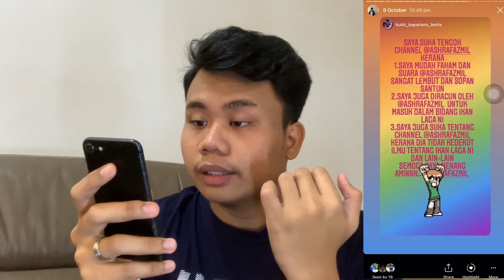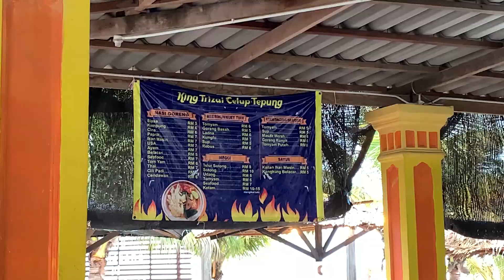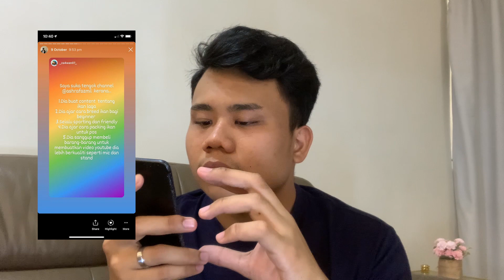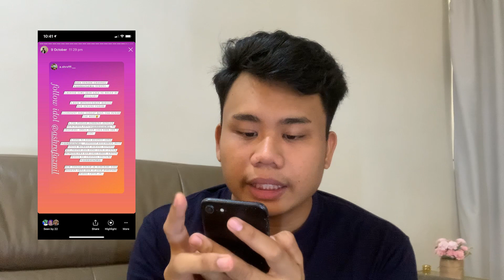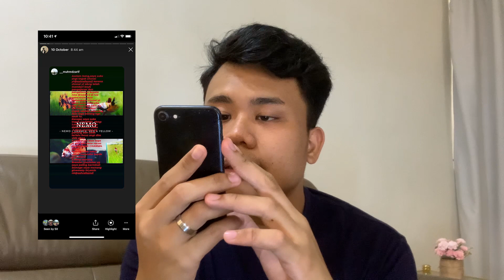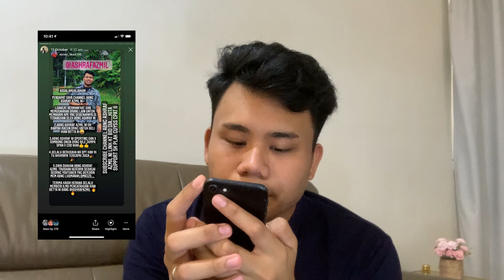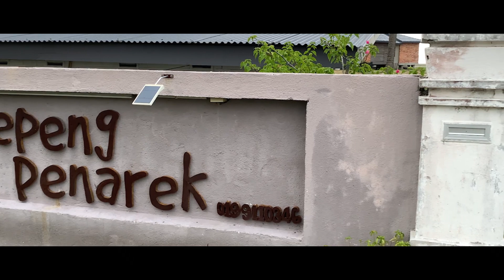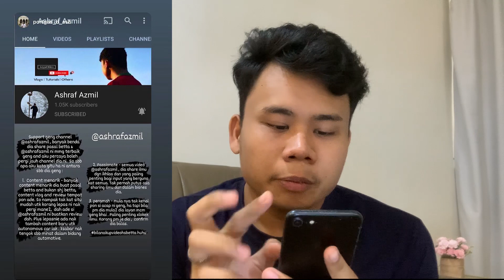VLOG PERGI PANTAI PENARIK | Saya umumkan pemenang giveaway!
Follow Instagram thepetzstophq!
Jom join group LUQMAN DAN ASHRAF BID & LOCK! ada banyak ikan yang mampu anda miliki dijual disitu!
Credit for all my music background Artist :
- Atch
- Inossi
- Jarico
- Johny Grimes
- LiQWYD
- Lukw Bergs
- Markvard
- Mike Leite
- MusicbyAden
- Onycs
- Vlad Gluschenko
Buat duit online di sini!

Peralatan yang saya gunakan :
Shopee